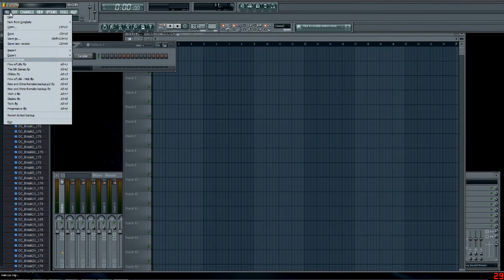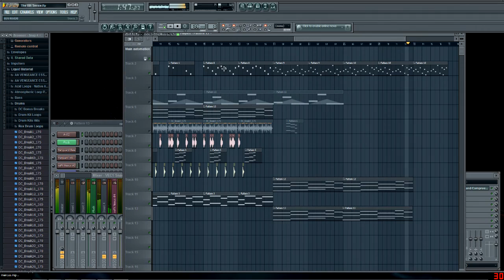Dreams of the Future - Clip